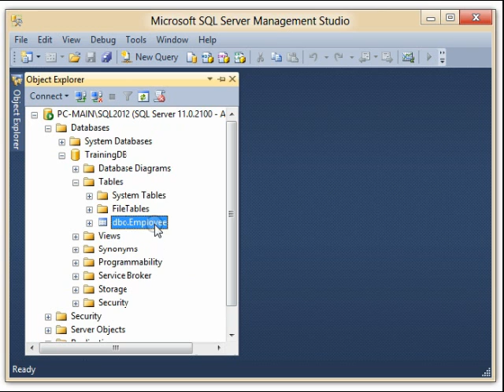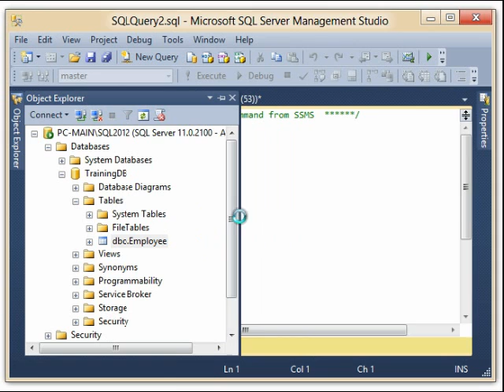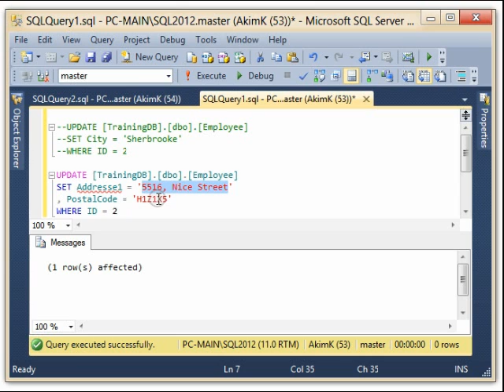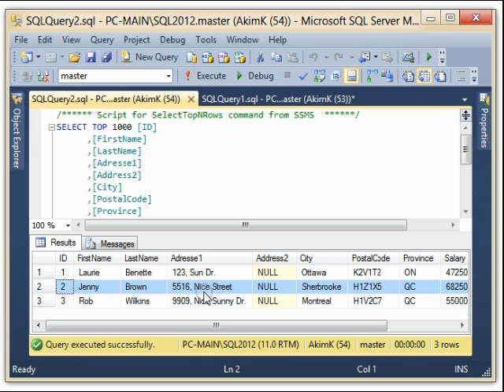Topic #6: UPDATE TABLE Employee - SQL-Server 2012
See :
Please fill free to provide your input on the course's blog (for improvement purposes) at above URL:
Akim DBA Course - SQL Server 2012